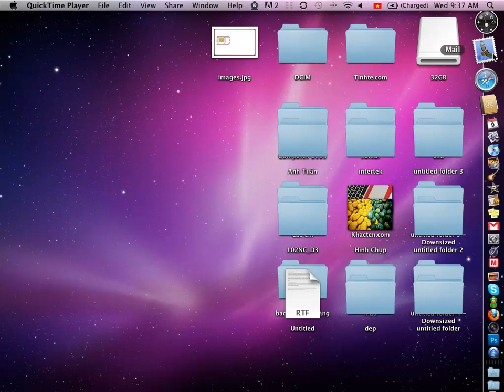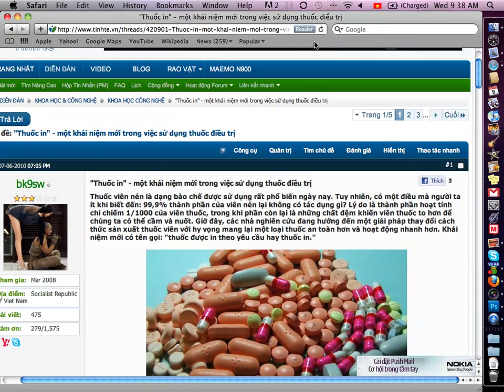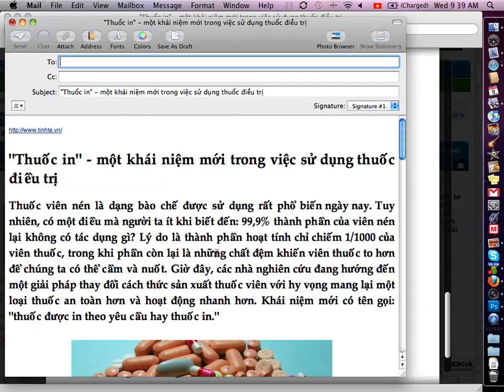Tinhte.vn - Tính năng Reader trên Safari 5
Apple vừa giới thiệu Safari 5 với nhiều cải tiến và tíng năng mới. Xin giới thiệu với các bạn tính năng mà mình thấy là rất đáng được quan tâm trên Safari mới này. Đó là tính năng Reader. Nếu Safari phát hiện một nội dung nào đó trên trang web mà bạn mở ra là nội dung chính của toàn trang thì tính năng Reader sẽ chuyển sang trạng thái sẵn sàng khi đó bạn bấm vào nút Reader (trên thanh địa chỉ) thì bạn sẽ thấy nội dung đó sẽ nổi nên khỏi website và các nội dung khác. Bạn sẽ thấy rất thoải mái để đọc nội dung đó mà không bị phiền bởi các nội dung khác.